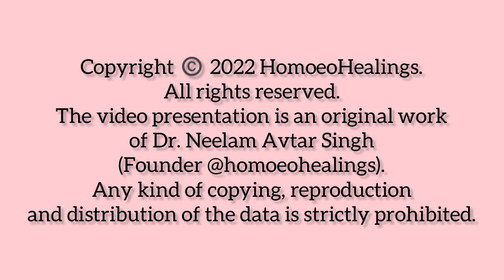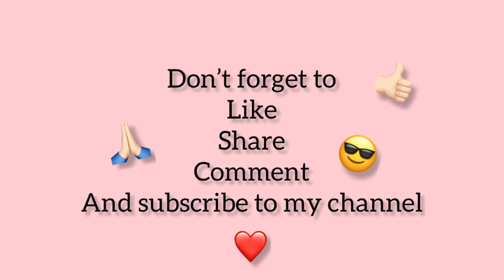WHEAT ALLERGY CURED CASE | GLUTEN ALLERGY (CELIAC) | DR NEELAM AVTAR SINGH | HINDI | Video 114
This is a celiac case which was successfully cured by homeopathy. Case has been explained with rubrics and reports.

In video — Dr. Neelam Avtar Singh

Residence-cum-clinic :
Dr. Neelam Avtar Singh
Dr. Avtar Singh
Sarb Niwas, 9/10, Prem Nagar,
Bhadson Road, Patiala, 147001
Punjab, India.